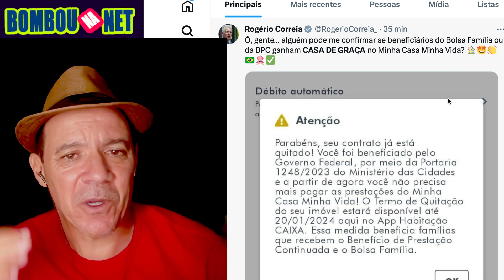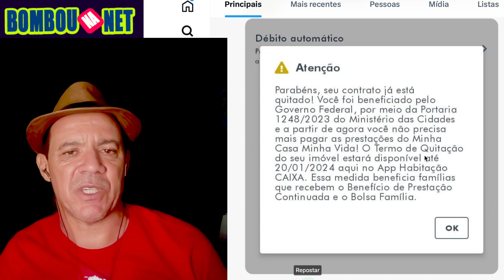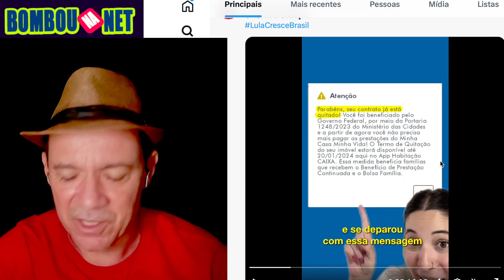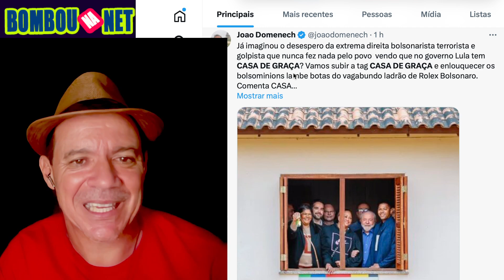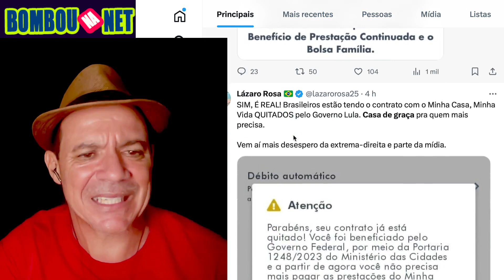URGENTE: LULA BOMBOU NA NET HJ E DEIXOU BOLSONARISTAS DESESPERADOS COM A CASA DE GRAÇA PRO POVO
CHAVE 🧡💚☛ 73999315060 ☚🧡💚